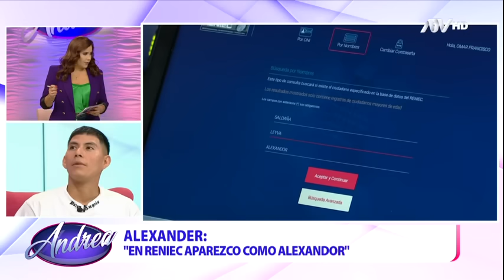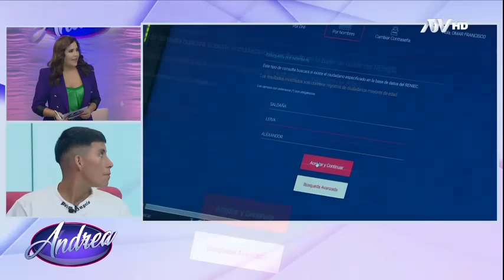Andrea: Programa del 26 de Abril de 2023